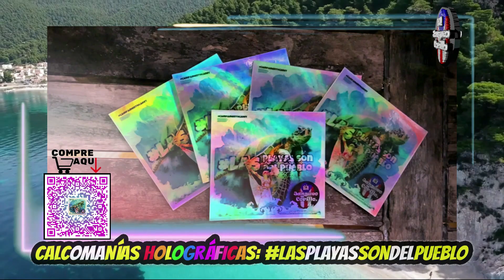Audio anónimo en relación a Jay Fonseca y sus alegadas conexiones con el FBI: Puerto Rico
En el video que compartiera Ray Cruz Santiago en sus redes el pasado 17 de Agosto este año, trajo un audio anónimo en relación a Jay Fonseca y sus conecciones con Agentes del FBI.

En el Audio IMPACTANTE escuchamos a una persona que alegadamente tiene información de un politico con grandes influencias en el capitolio de Puerto Rico que supuestamente tiene un empleado fantasma en su nómina de trabajo.

Aún más, los eventos que surgieran despues de contactar a Fonseca ponen en tela de juicio la validéz de la prensa corporativa y cual cercano estan con el gobierno, tanto estatal como federal.

Dependemos de sutedes en reaccionar, comentar y compartir. Si gustan donar pueden hacerlo por medio de estos enlaces:

❤️Si les gusta mi contenido HUMILDEMENTE les pido apoyo.
❤️Tambien tengo BuyMeACoffee para los que quieran apoyar lo que hago. Cualquier cantidad sera apreciada.